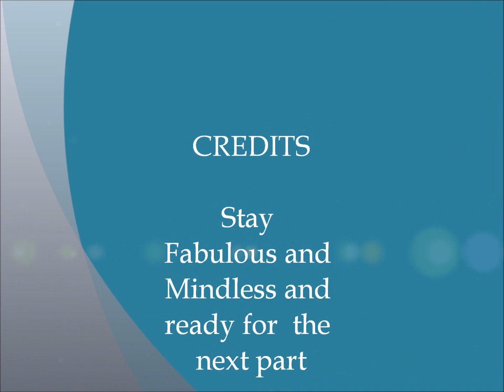Fabulous 5 and Mindless behavior Part 6 -Break up central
Pumpkin: Chrissy don't act this way over a boy
* All Passages must take there seats now*
Krystal: Come on yall * Walk back to there seats*
Sunshine: Come on Chrissy cheer up
Chrissy: You don't understand i lost my first love
Sunshine: Trust me i will soon
Chrissy: What do you mean?
sunshine: You will see
*Plane has Landed*
All:*Enter the Airport*
Starr: Chrissy were finally home
Chrissy:*Watching Lil Sam walk past walking to her*
Lil Sam: Baby I am so sorry
Chrissy:* Knocks him on the floor*Don't call me baby*
Khalil: * Helping Lil Sam up*
Lil Sam: Alright Chrissy you wanna play it that way, Fine i only went out with yo a$$ Cause i use to like you but now you just a. * Running away*
Chrissy: Come on for i find him and lite his a$$ on fire.
Sunshine: come on guess lets, don't want you to go to jail
Starr: Chrissy we in a airport you can be talking like that
Chrissy: Ik thats y i Said we gotta go
*Walking out Doors*
Krystal: Finally at home sweet California
Pumpkin: Yeah
Sunshine: I'll meet you guys in the car,OK
Fab5 except Sun: k
Sunshine: *Walking over to Khalil, tearing up*
Khalil: Yeah, We do need to talk i see.
Sunshine: This is not going to work, I'm sorry
Khalil: y Sun, I promise i can change for you buy you anything you want, take you anywhere, baby please don't leave me.
Sunshine: Sorry, *Kisses him on the cheek, walks to the car, Crying tries to hold it in*
Khalil: *Sitting there alone* Why God Why
Pumpkin:  Finally Sun, Chrissy was about to hop out this car when she saw Sam.
*Car pulling off*
Chrissy: Here he is calling me *Answering*
Lil Sam: Chrissy I am so sorry of my behavior and...
Chrissy: * Hanging up her phone* Don't know what he sorry about
Sunshine: *talking quietly* Just listen to him
Chrissy:He calling Me back, OK Sun *Answers*
Lil Sam: Chrissy, I know its not going to work anymore, So I'm going to leave you alone for a while and tell me when you wanna talk OK. Chrissy
Chrissy: Keep talking
Lil Sam: That's all Thanks for listening Bye
Chrissy: It feels like my life just ended
Pumpkin: Chrissy trust me you will just be OK.
Krystal: Keep Faith in the Lord
Chrissy: I always do and i always will
Star: Wow life is not Easy at all
Chrissy: It never was and never will be
*Arrive at House*
Chrissy: I like being home
Pumpkin: me to it seems like everything is peaceful here
Krystal: not for long Paparazzi
Starr. I am so getting use to that
Sunshine: Lets just go inside yeah
*Enter house*
Pumpkin: Sun why are you so down
Sunshine: Broke up with Khalil
Chrissy: Sun why you do that
Sun: cause it wasn't working
Starr: everybody breaking up, Feels like Break up Central
Krystal: Must be
Chrissy: Hold on Diggy is calling me, Hey Dig. yeah .I'm just down. yeah. OK they can come over 2 alright .bye
Starr: Who's coming over
Chrissy: Diggy, tool , and Jawan
*10 minutes later*
*diggy , tool, and Jawan walk in*
Diggy: hey girl
Fab 5: Hey
Tool : Hey
Jawan: hey
Tool: *Walks over to Chrissy and hugs Her*
Chrissy: *Starts Crying In his arms
Starr: * Whispers to tool* how did you know
tool: Lil Sam
Sunshine: Take a seat diggy , Jawan
Jawan: * Sitts next to Sun*
Diggy: *Sitts next to Pumpkin*
Chrissy; But i loved him, *crying*
Tool: Well he just wasn't the right person for you
Jawan:* Holding Sun tight*
Sunshine: Thank you so much*Tearing up*
Pumpkin: God Why them